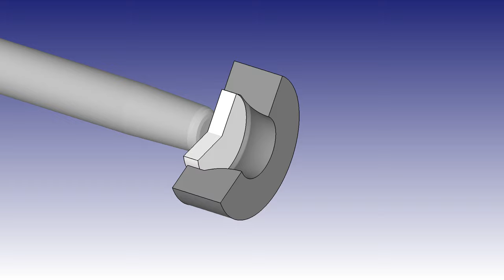Drawn Shell Casing Simulation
A DEFORM-2D simulation modeled the multi-station drawing and cold heading of a copper case (shell) used in an ammunition cartridge.

Product: DEFORM Premier; DEFORM-2D; Forming Express (2D)

Courtesy: American Ballistics

Summary:

SFTC worked with American Ballistics to develop an optimized cold drawing progression for a copper cartridge shell casing.  The DEFORM-2D Multiple Operation environment was coupled with the DOE/Optimization Module to perform an in-depth series of process studies.  The product was successfully launched, with DEFORM simulations instrumental in improving the efficiency of the development process compared to slow, costly shop trials.

Case Study:

Ammunition comes in many shapes and sizes, serving purposes including defense, hunting and sport. Finished forms are typically standardized to fit specific weapons and produced in high volume. Ammunition can be constructed of multiple components including a case (shell), bullet (projectile), propellant (explosive) and primer (fuse). The “case” or “casing” frequently comprises most of the product’s body.
Casings are manufactured in a broad range of metal forming processes. Those for firearm rounds are usually created in sequences (progressions) of cold drawing operations. Small-arms cartridge cases are primarily made from a grade of brass called “cartridge brass”. Slugs of material are blanked from sheets of the metal. The slugs are then formed to a desired shape by passing them through a series of drawing dies. The drawing process stretches the material to length while forming the cavities for bullets, propellants and primers.
American Ballistics has operated fully-integrated case and bullet production for decades. The company annually manufactures millions of rounds of specialized ammunition for domestic and foreign military and law enforcement customers.
The company was assisted by Scientific Forming Technologies (SFTC) in developing a multiple-stage progression for the production of a cold drawn, brass shell casing. Two-dimensional (2D) axisymmetric finite-element analyses were carried out in the entry-level Forming Express (2D) system or the advanced DEFORM-2D system.
The multiple-operation (MO) environment of DEFORM facilitated an easy to set up and reusable simulation project. It addressed cupping, annealing, drawing, heading and pocketing operations.
Design iterations evaluated blank, die and punch parameters across the progression. Critical outputs under review in each iteration included effective strain (work hardening), drawn cup length and shell wall thickness. Parts were expected to be defect-free and require forming loads compatible with existing press specs.
Initial designs were evaluated one-by-one, per station, based on experience and best practices. Design iterations were simulated, evaluated and modified if necessary. Some established station designs had to be reworked due to their impact on downstream stations.
The team then applied the DEFORM DOE/Optimization Module to their DEFORM-2D project to facilitate a more comprehensive study. The module integrates design of experiments (DOE) methodology, simulation sampling automation and statistical postprocessing into the DEFORM MO environment.
DOE studies evaluated the impact of select punch, die and blank geometry variations using a full-factorial sampling matrix. The risk of fracture was predicted by the Cockroft-Latham damage model. Parts deemed “defect-free” were those that did not exceed a “critical” damage value. The part height and diameter were the output responses of specific interest.
The final progression design was established after two only DOE studies. The first study revealed the sensitivity of the output variables to the input variables. This allowed the team to focus efforts on the decisions that would drive maximum impact. A refined set of input variables was evaluated in the second DOE study. This facilitated the identification of an optimized design of acceptable length and low fracture risk (low damage).
With the drawing progression established, the final step was an analysis of the combined heading and “pocketing” operation. Pocketing is the forming of a primer pocket into the end of the shell casing. The design of this particular station was optimized to avoid various defects common in such an operation. Meanwhile, the predicted forming load was confirmed to be compatible with American Ballistics’ heading press.
The new ammunition product was successfully launched by American Ballistics as a result of this development project, aided by DEFORM. Similar two-dimensional DEFORM simulations of round ammunition products are extremely accurate, fast and mature. Simulation run times are typically measured in minutes. High-detail models and extensive DOE or optimization studies are thus quite practical for designers and engineers to run.